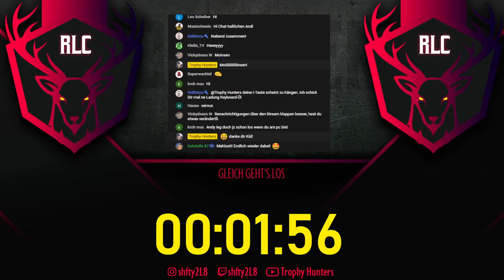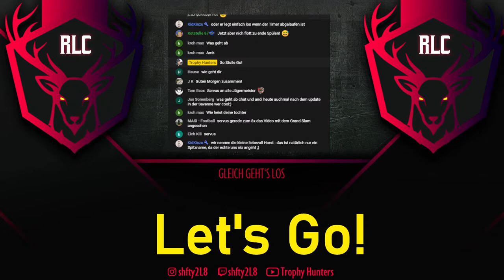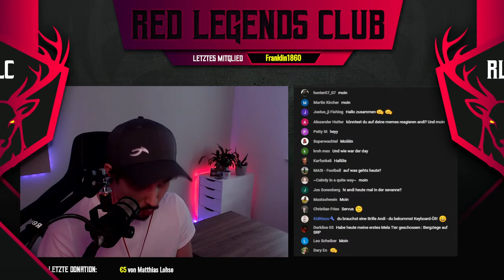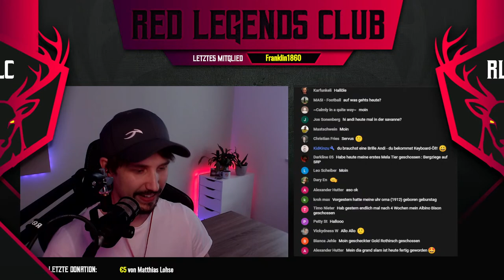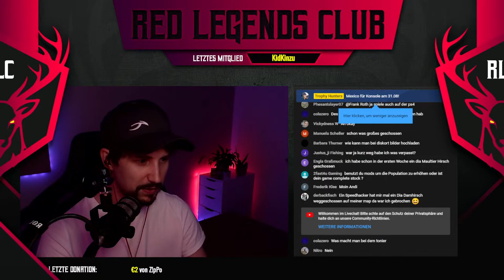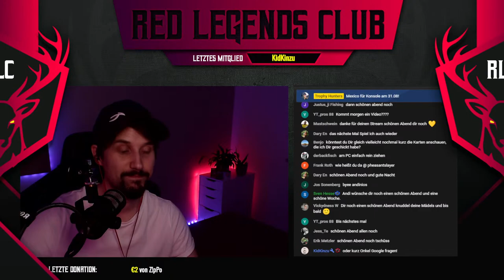Feierabend-Stream - the Hunter Call of the Wild Deutsch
Wenn euch der Content gefällt, freue ich mich über eure Rückmeldungen

Über das Spiel:
the Hunter Call of the Wild bietet das atemberaubendste Jagderlebnis, das jemals erschaffen wurde. Eine Welt voller Leben, von majestätischen Hirschen und beeindruckenden Bisons bis hin zu den zahllosen Vögeln, Kriechtiere und Insekten der Wildnis. Komplexes Tierverhalten, dynamische Wetterereignisse, Ganztages- und Nachtzyklen, simulierte Ballistik, hochrealistische Akustik, Düfte von einem völlig überarbeiteten Windsystem getragen und vieles mehr. Alle Systeme arbeiten zusammen um die Immersion zu erhöhen und um den Jäger in Ihnen zum Vorschein zu bringen.